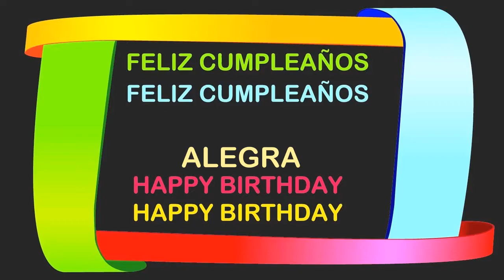Alegra Birthday Postcards & Postales - Happy Birthday